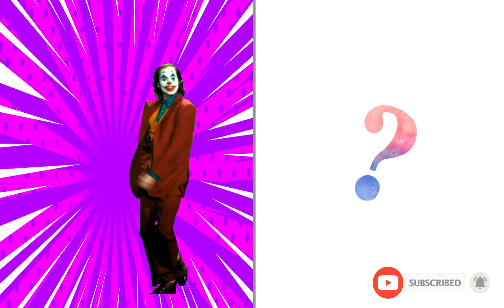💥 SUPERHERO 👉🏻 Rockstar - Part 1 ( Marvel & DC )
📣DISCLAIM